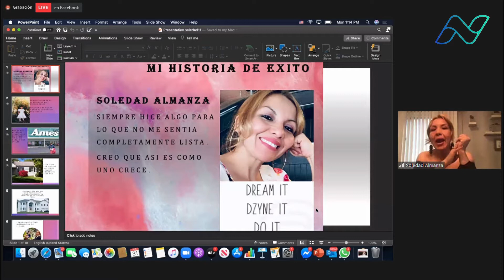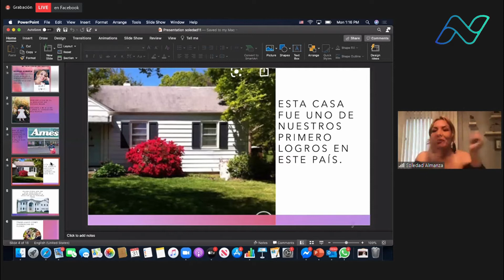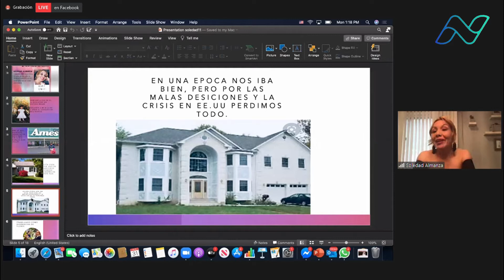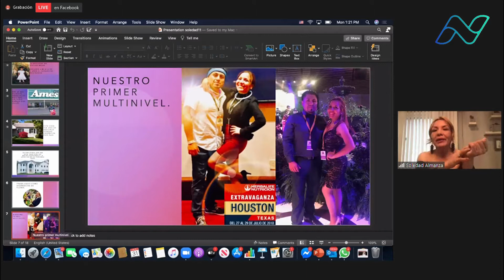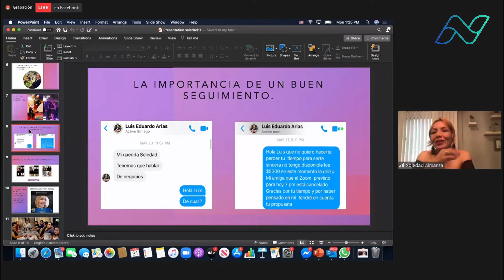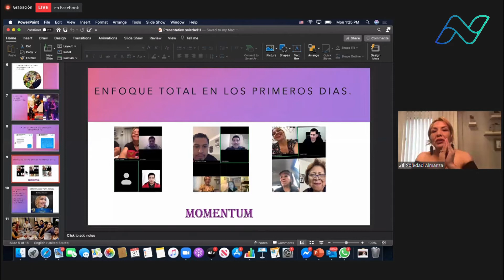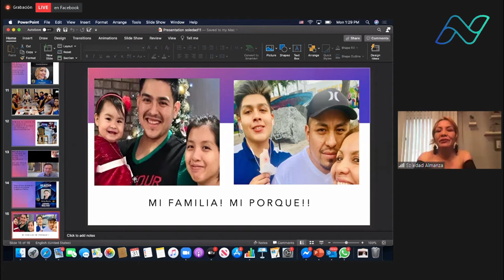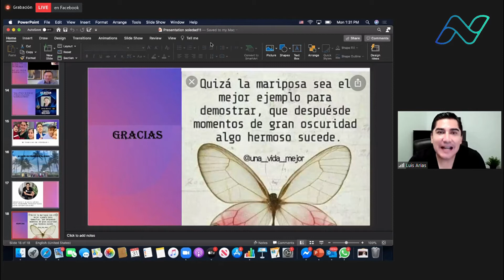Next Level - Soledad Almanza [Diamante 1 Estrella] "Historia de Éxito"